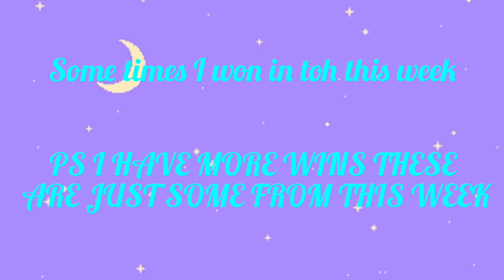This is happenings to often hooooooow!!!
Hoooooow!